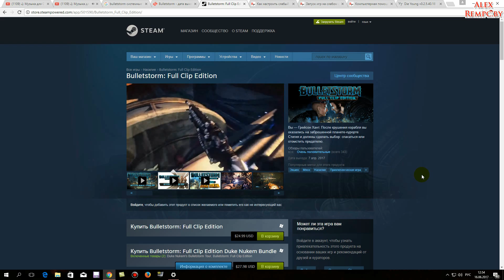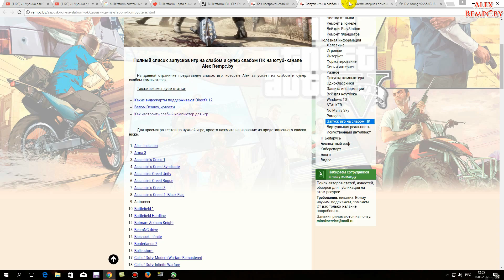Тест Bulletstorm: Full Clip Edition (Baldman) на слабом ПК (4 ядра, 4 ОЗУ, GeForce GTX 550 Ti 1 Гб)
ПК для этого видео:
Операт. память: 4 ГБ (файл подкачки - 10000 мб)
Видеокарта: GeForce GTX 550 1 Гб DDR5/192 bit
SSD: Micron C400 256 ГБ
HDD: ST3500418AS